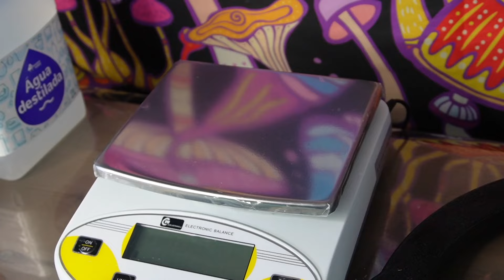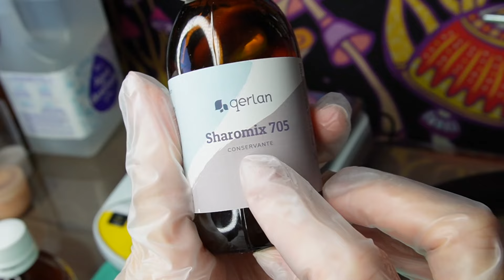Cómo hacer Mi PRIMERA CREMA NATURAL CASERA paso a paso. Tutorial Receta de crema 4 INGREDIENTES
👉👉 Aprende como hacer una crema base de forma muy sencilla y con 4 ingredientes. Empieza por esta base y poco a poco estudia y aprende cosmética natural casera con mis vídeos, cursos o formación continua en La Tribu Potinguera.
👉 APÚNTATE AQUÍ y recibe de REGALO un PDF con 6 recetas imprescindibles en Cosmética Natural Casera

“Todo lo que digo, lo digo por qué así lo siento,
convivo con mi mente multiapasionada y dispersa.”

Copia y pega:  REFRecetaNaturalYNormal

👉 Herramientas y útiles que utilizo a diario:
✅ VASOS DE PRECIPITADOS
✅ TIRAS PARA MEDIR PH
✅ MI BALANZA DE PRECISIÓN
✅ MI CÁMARA
✅ MI PH-METRO DIGITAL
✅ MI 2 PH METRO DIGITAL
✅ AGITADOR MAGNÉTICO
✅ AGITADOR DE PALAS
✅ PLACA CALEFACTORA
✅ TRÍPODE DE MESA

Algunos de los enlaces están sujetos a programa de afiliados, así que si adquieres tus ingredientes a través de ellos me llevaré una comisión por tu compra, sin que esto repercuta ni aumente el precio que tú pagas.

Es una ayuda para mí, así que muchas gracias.